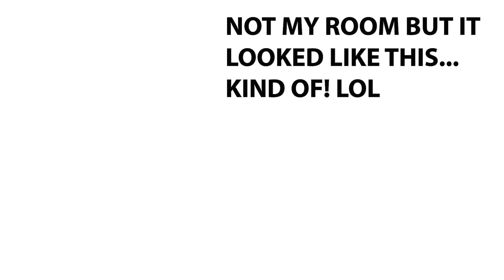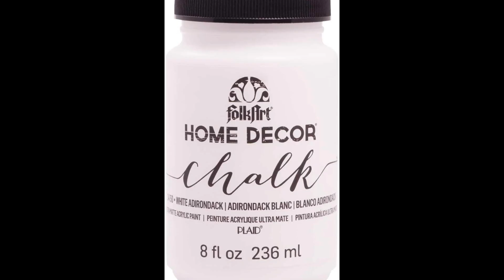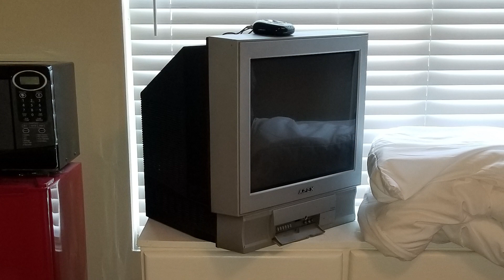3 Air BNB prep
How I prepped my room for my first airbnb guest!